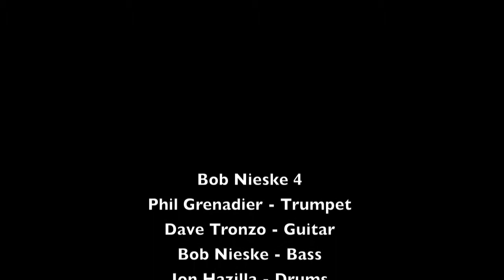Episode 68: Sometimes Theyre Just Beans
An improvisation by the Bob Nieske 4, from their concert at Williams Hall in Boston Massachusetts on March 4, 2012.